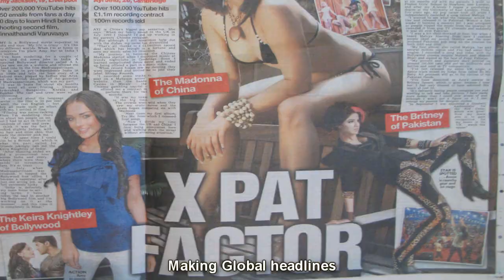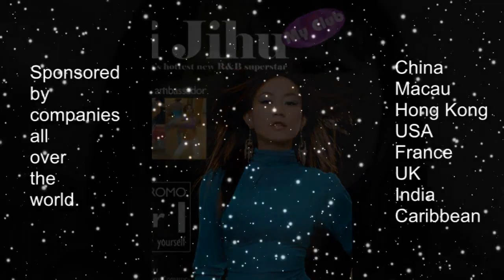Introducing Ayi Chinese Star EPK 2012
Official Video EPK for Chinse star Ayi Jihu.  Ayi Jihu is the first Chinese R&B star to successfully make the transition to the West and crossover.  Her success so far ideally places her in the position to be one of the biggest stars the world has ever seen because of her ability to reach and communicate with over 2 Billion People.

Ayi Jihu is also known as Fear Chaser, her global Movie, Gaming and Animation project that is also an album, comic book and live stage show.

Fear Chaser concentrates on the fight we all have to conquer our fears.

Ayi Jihu is now set to take on Hollywood and the USA.  Her Flyy Girl Drama is set to hit TV screens in 2012 and she is being chased by several networks for reality TV shows.  In addition to that Ayi is set to host TV talent show The Big Stage (rumoured) along side American TV favorite Wayne Brady.

Ayi Jihu is also gearing up for several movie roles which have been offered to her as well as a huge tour with a major American star which is being kept hush, hush at the moment.

Ayi Jihu has decided to make Palm Springs her spiritual home while in the USA as she has fallen in love with its history and vibe.  Palm Springs is legend as the home of the Rat Pack and Hollywood Legends like Bob Hope.

Ayi now has a the A Team of producers, management, PR and logistics behind her in America.